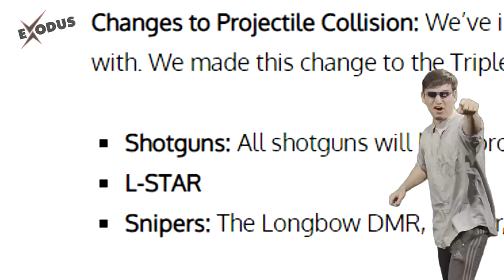The PEACEKEEPER Meta.exe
-the PEACEKEEPER is OPPPPP. Bruhhh XD
EXO

EXODUS ARE:
♦Exeval♦
♦ChoCoPun♦

© CREDITS :
Tks to:
All of our fans :3